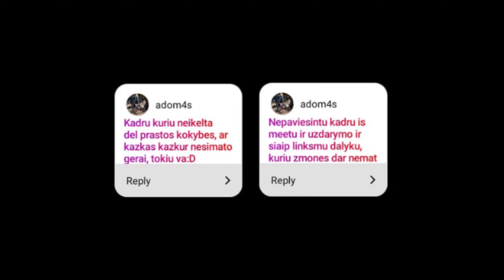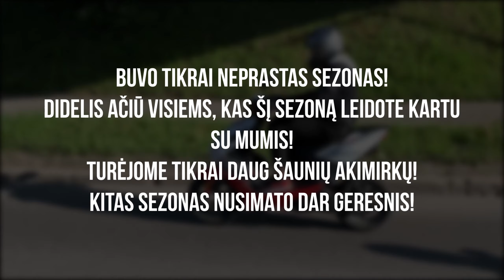Vilnius Scooters | Season 2020 After Movie(mažiau matyti kadrai)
Štai, 2020 metų rewind. corona tikrai pakeitė mūsų kasdienybę, bet, nepaisant to, šie metai buvo didelis žingsnis į priekį motorolerių kultūroje.
mylim ❤️

Didelis ačiū visiems, kas šį sezoną prisidėjot prie mūsų veiklos! (Blokatoriai, kameristai ir kiti geri žmonės 😃) Be Jūsų nelabai kas būtų išėję.